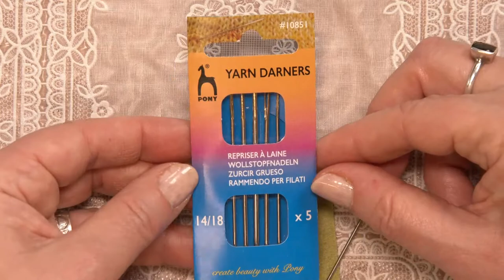How to Make Macramé Cord Table Mats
Filmed live in my new TV studio at The Gilliangladrag Fluff-a-torium in January 2021: here is my FREE live tutorial showing you ‘ How to Make Macramé Cord Table Mats ‘. I’ll be showing you how to turn Macrame Cord into pretty table mats to add colour and texture to your dining table :-)
For lots of crafting inspiration - plus Merino Wool Tops in over 70 different colours, wet felting and needle felting equipment and great starter kits, Knitting & Crochet yarn and accessories, Weaving, Embroidery, Sewing, Needlecraft, Punch needle, Craft Kits galore, Kids Kits, Haberdashery & Trimmings, plus loads of ideas for creativity at home, please visit our where we ship worldwide. Thanks Gillian x